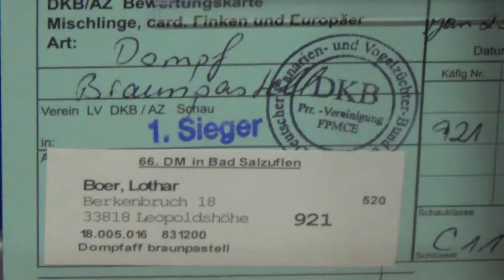Eurasian Bullfinch Pyrrhula pyrrhula brunpastel Lothar Boer